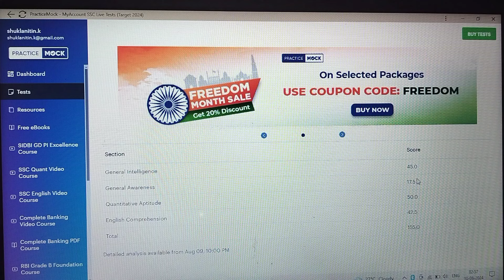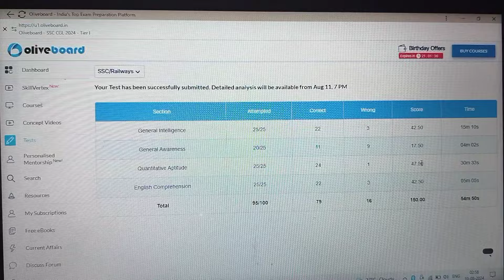Oliveboard Live Mock Score Ssc Cgl 🔥 | Practice Mock Score 💪 | Notice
In this video we are going to start a new series (It's not over until we win) For ssc cgl and ssc chsl 2024 students.

oliveboard Live
oliveboard Live test
oliveboard Live mock test ssc cgl
oliveboard Live mock test ssc today cgl
oliveboard ssc
mock me number kaise badhaye
cgl mock me number kaise badhaye
ssc cgl mock kaha de
maths me number kaise badhaye
ssc cgl English me number kaise badhaye
ssc cgl gs me number kaise badhaye
best strategy for gs ssc cgl
best strategy for ssc cgl mock test
mock test score increase
mock test score low
mock test score cgl
cgl Mock test 2023
cgl mock test
cgl mock me score kaise badhaye
cgl Mock test English
cgl Mock score
cgl mock test maths
testbook maths
testbook mock test analysis
testbook mock ssc cgl
testbook mock ssc cgl mains
testbook mock score
testbook ssc cgl mock test
testbook Live mock test
testbook mega Live mock score
testbook mega Live mock
ssc chsl live Mock oliveboard
ssc chsl live Mock oliveboard 2024
ssc CGL live Mock oliveboard
 ssc CGL live Mock oliveboard 2024
the pundits live mock score
the pundits live mock
ssc CGL 2024 mock
ssc chal 2024 mock
The pundits live mock analysis
Rbe live mock analysis
Rbe ssc CGL live mock score
ssc chsl photo correction date
ssc chsl photo reject
ssc chsl live photo issue